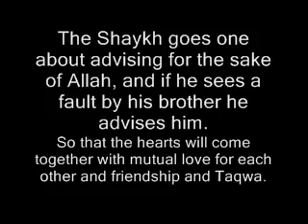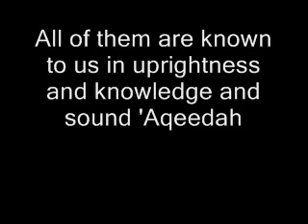Shaykh Ibn Baaz about the Scholars of Medina